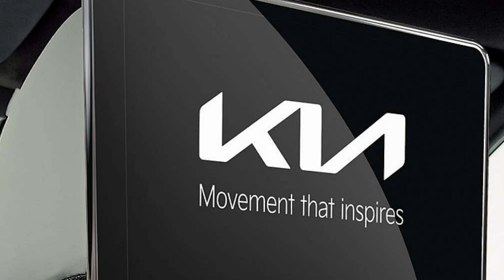Kia Carens chào sân thêm phiên bản mới với màu sơn xám nhám ấn tượng hơn | THẾGIỚIXE360